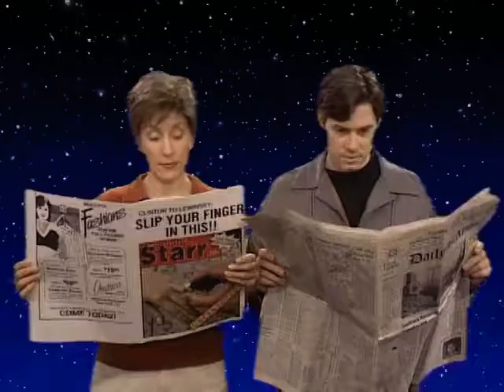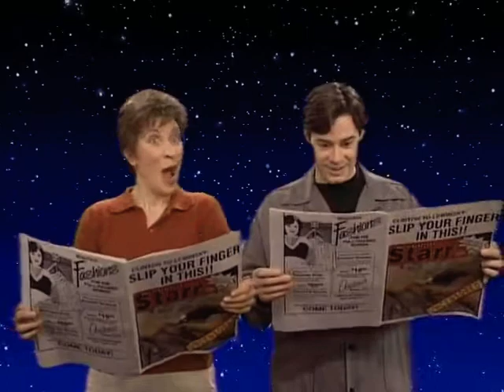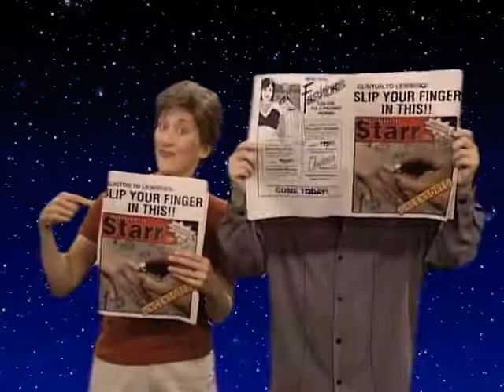MADtv - Kenneth Starr